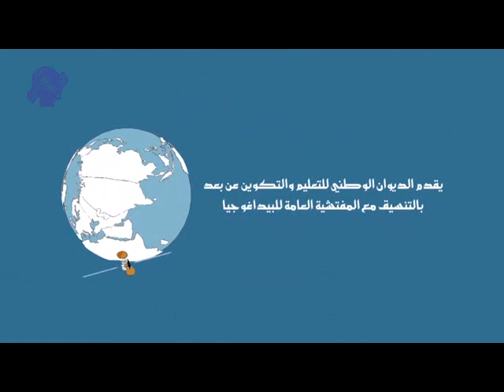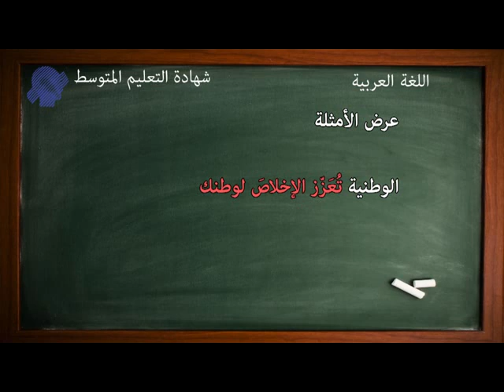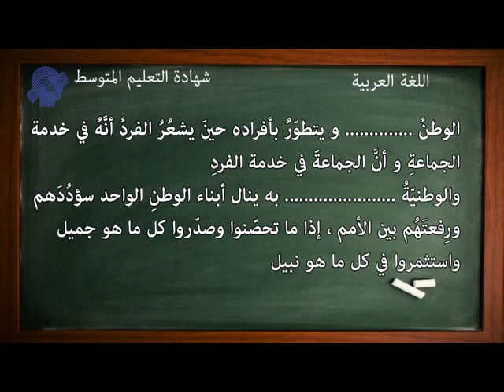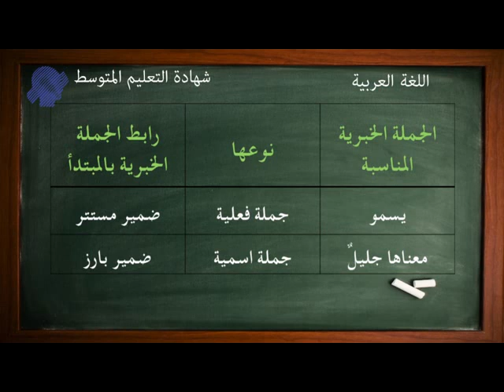الدرس 04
الدرس04